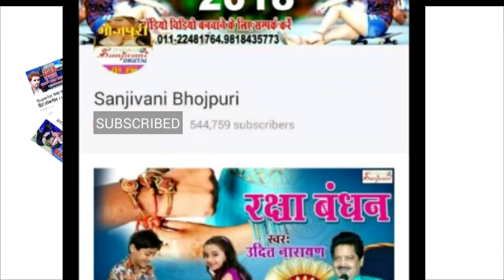2018 का सबसे हिट नया लोकगीत ❤जाके फस गईल बा. Sanoj Kumar Sanny. New Bhojpuri Hit Songs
Album Detail यहा देखे :-
एल्बम का नाम :-जाके फस गईल बा
गायक का नाम :-Sanoj Kumar Sanny
कंपनी का नाम :- Sanjivani
गीतकार का नाम :-Premi Prayag.Dhanoj Bhai Nirahu